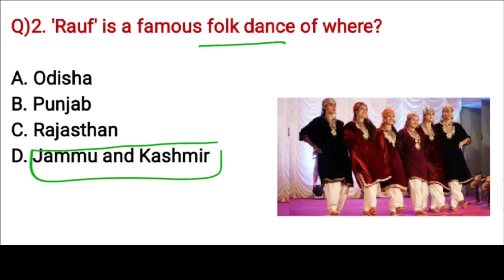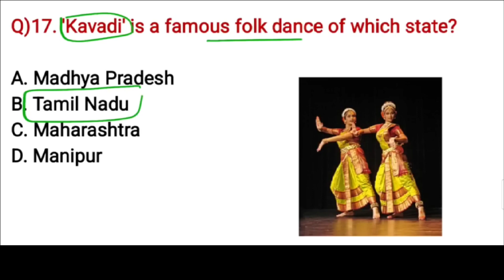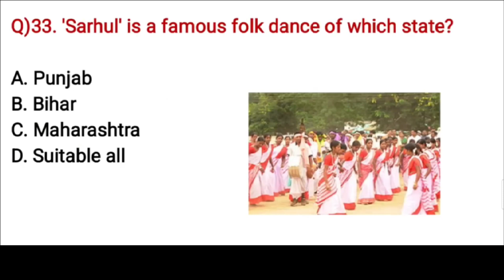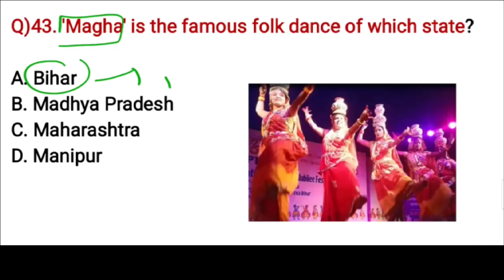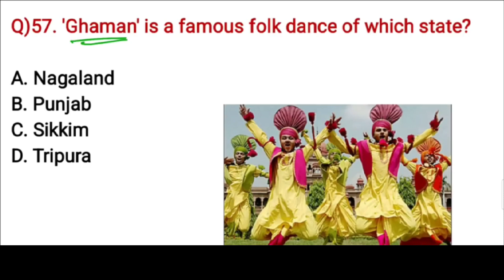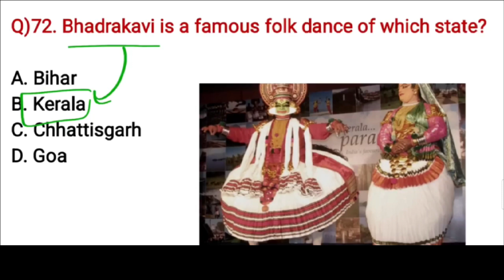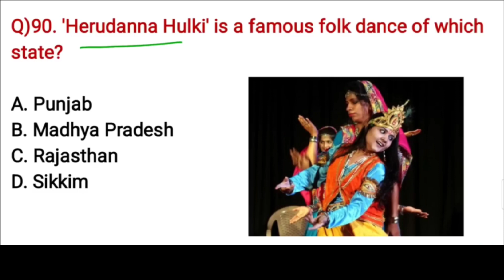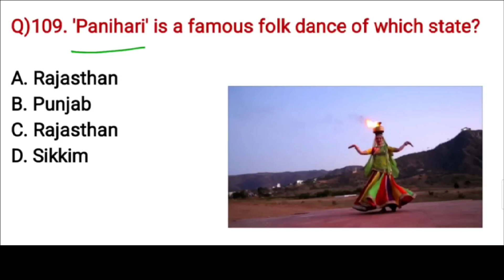Famous classical dance of india II Famous Folk Dances II Classical dances for all ExamsII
folk Dances of India | भारत के लोक नृत्य | Indian Art and Culture | Memory Tricks
easy trick to remember folk dances of india
Easy trick to remember classical dances of India
classical dance forms of india
classical dances
indian folk dances
trick to memorise folk dances
trick to memorise classical dances
odishi, kathak, gidda, bhangra dance forms
Folk dances of odisha
folk dances of uttarpradesh
folk dances of uttarakhand
folk dances of jammu and ksshmir
folk dances of himachal pradesh
folk dances of west bengal
folk dances of rajasthan
folk dances of north east
north east folk dances easy trick to remember
welfare extension officer
ossc weo syllabus 2022
welfare extension officer
weo question papers
weo recruitment 2022 odisha
ossc welfare extension officer
welfare extension officer 2022
ossc weo
welfare extension officer odisha
general awareness marathon class
weo odisha
ossc welfare extension officer 2022
ossc weo previous year question paper
ossc weo recruitment 2022 notification
 ossc weo previous year question papers